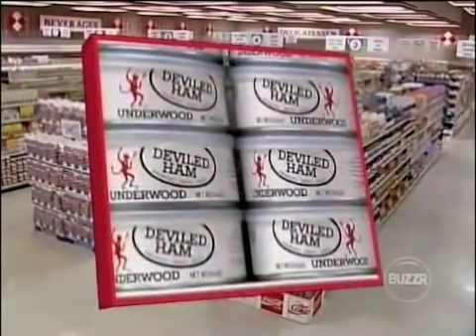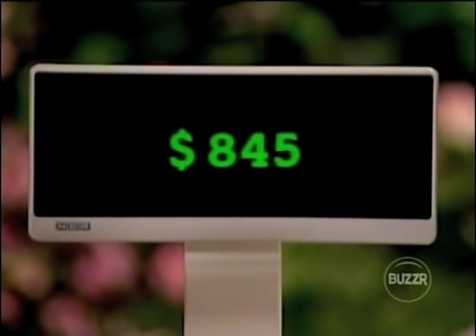Supermarket Sweep - Connie & Vicki vs. Jeff & Franci vs. Frank & Linda (1991)